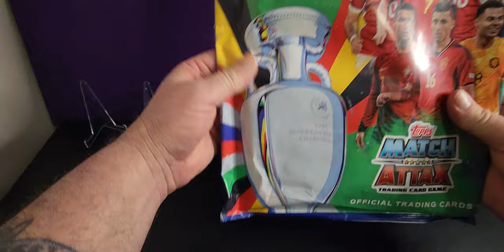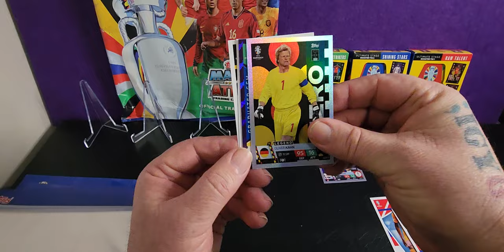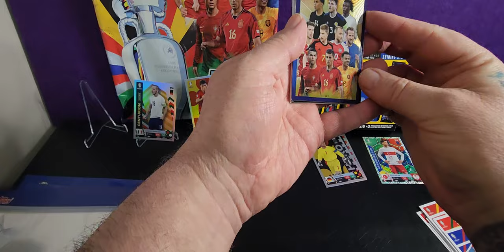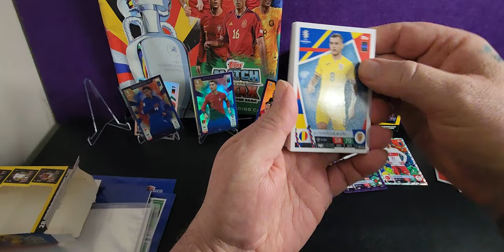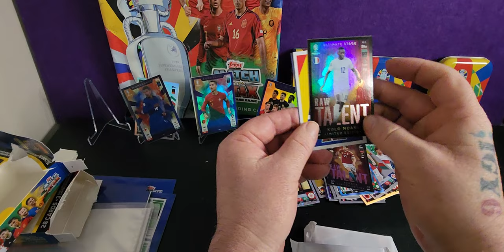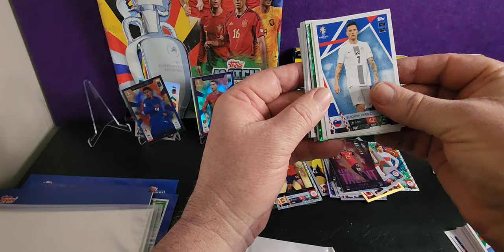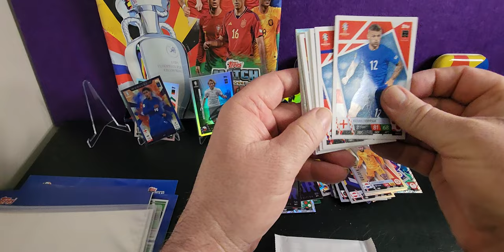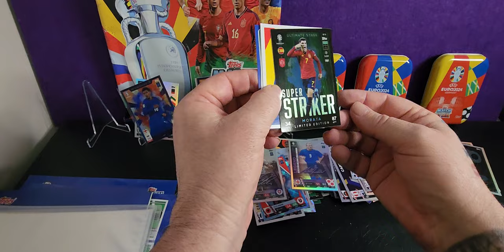Unboxing the Latest Euro 2024 Match Attax Cards!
Join me as I unbox the latest Euro 2024 Match Attax cards!

Timecodes
0:00 Intro
0:35 Match Attax Starter Pack
2:07 Pack 1 Match Attax Starter Pack
4:03 Pack 2 Match Attax Starter Pack
5:09 LE Pack Match Attax Starter Pack
7:23 Match Attax Raw Talent Mini Tin (Red)
8:27 Main Pack Match Attax Raw Talent Mini Tin (Red)
11:02 Match Attax Shining Stars Mini Tin (Blue)
11:55 LE Pack Match Attax Raw Talent Mini Tin (Red)
13:10 Main Pack Match Attax Shining Stars Mini Tin (Blue)
15:42 LE Pack Match Attax Shining Stars Mini Tin (Blue)
16:31 Match Attax Super Strikers Mini Tin (Green)
17:29 Main Pack Match Attax Super Strikers Mini Tin (Green)
20:09 LE Pack Match Attax Super Strikers Mini Tin (Green)

Equipment that I use:
1:RØDE Microphones NT-1A RØDE NT1ARode NT1-A Cardioid Condenser Microphone, Nickel
2: Logitech C930c HD Smart 1080P Webcam with Cover for Computer Zeiss Lens USB Video Camera 4 Time Digital Zoom Webcam (Asian Model)